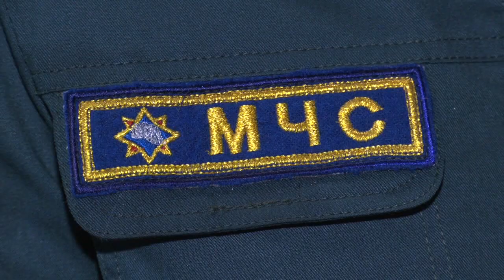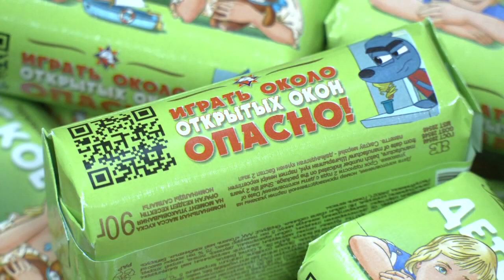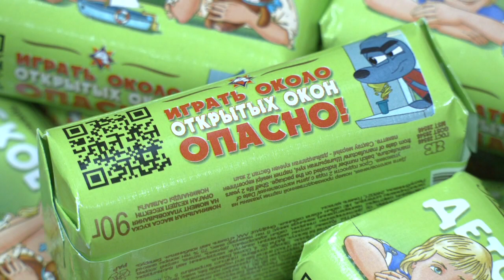Гомельский жировой комбинат выпустил мыло с символикой МЧС